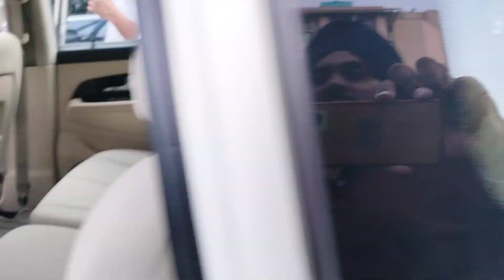MOST DEMANDING USED CARS IN VERY CHEAPEST PRICE ONLY @usedcaradda5274 #9958040748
Location

Chawlamotors Delhi
LOAN NEED ATLEAST MODEL 2010 REQUIRE
FOR DELHI PERSON.
1) 6 MONTH BANKING LATEST
2) PAN
3) ADHAR
4) 1 PH0TO PASSPORT
5) IF SALARY PERSON (3 SALARY SLIP LATEST)
6) IF Business (GST AND 3B RETURN)
7) ELECTRIC BILL HONE LATEST